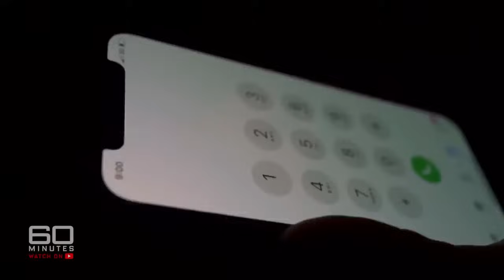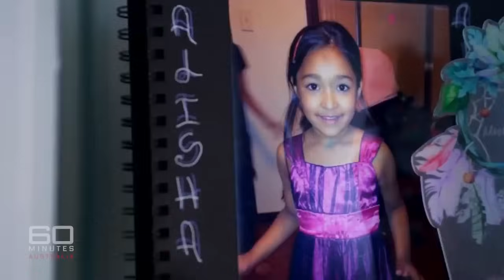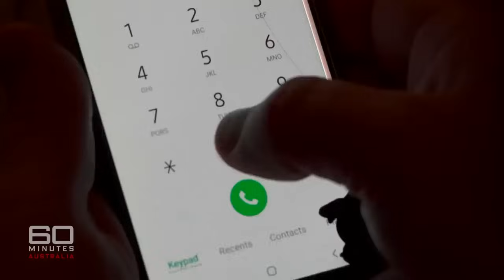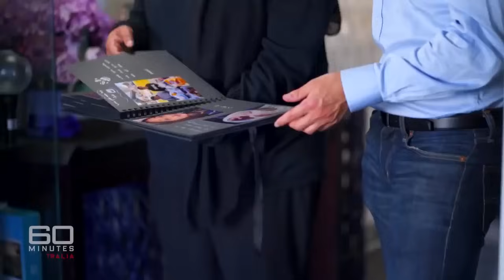Nick McKenzie's 2022 investigation into the emergency crisis costing lives | 60 Minutes Australia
Full Episodes | No Answer (2022)

A beautiful 14-year-old Melbourne girl looks into the eyes of her mum and whispers words that would break any parent’s heart: “I’m not going to make it.” Alisha Hussein was right - a short time later she died, but she shouldn’t have. Alisha is a victim of a terrifying crisis in Victoria’s triple zero emergency service. At busy times, phones are simply not being answered because triple zero staff are on other urgent calls. They’re supposed to be connected within 5 seconds, but some callers are waiting 15 minutes or longer for help - and like Alisha, they’re dying. In this joint 60 Minutes, The Age and Sydney Morning Herald investigation, we reveal a scandal that must be fixed. Now.